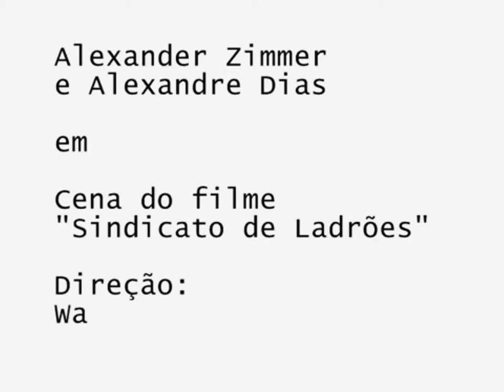Sindicato de Ladrões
Os atores Alexander Zimmer e Alexandre Dias na cena do carro do filme Sindicato de Ladrões - Direção: Walter Lima Jr.
1995